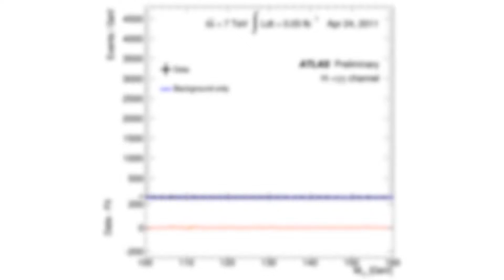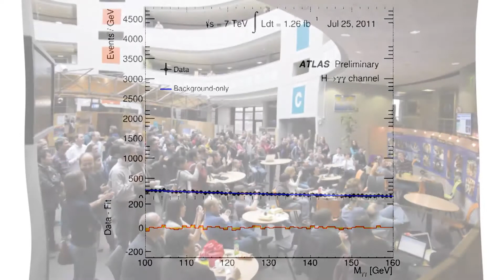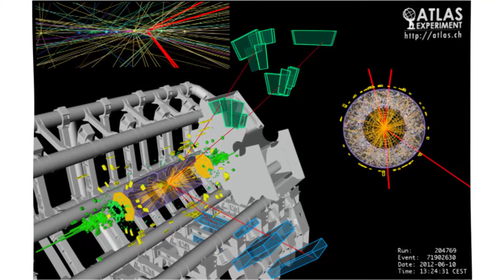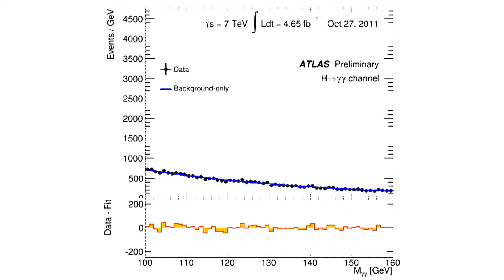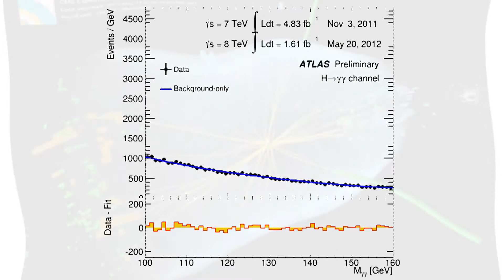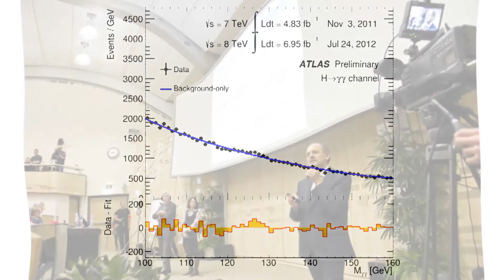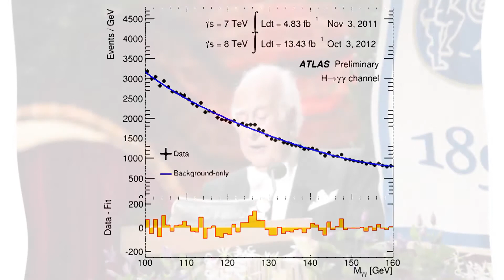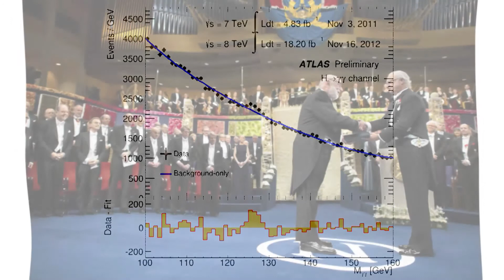CERN 2nd Anniversary of the Discovery of the Higgs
2nd Anniversary of the Discovery of the Higgs
The ATLAS & CMS Experiments Celebrate the 2nd Anniversary of the Discovery of the Higgs boson. Here, are some images of the path from LHC startup to Nobel Prize, featuring a musical composition by Roger Zare, performed by the Donald Sinta Quartet, called “LHC”. Happy Discovery Day!
Produced by: CMS Collaboration
Director: ATLAS Collaboration

Language: English
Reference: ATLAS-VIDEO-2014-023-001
Series reference: ATLAS-VIDEO-2014-023